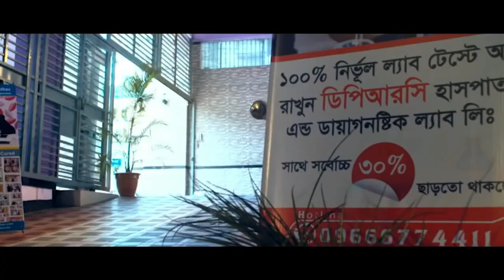স্পন্ডাইলো আর্থোপেথি ও হিপ জয়েন্ট এর ব্যথা আক্রান্ত।হাঁটাচলা করতে পারত না আলহামদুলিল্লাহ এখন সুস্থ